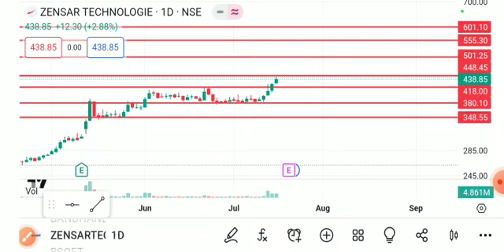ZENSAR TECH SHARE LATEST NEWS TODAY,ZENSAR TECH SHARE TARGET,ZENSAR TECH SHARE ANALYSIS,ZENSAR TECH